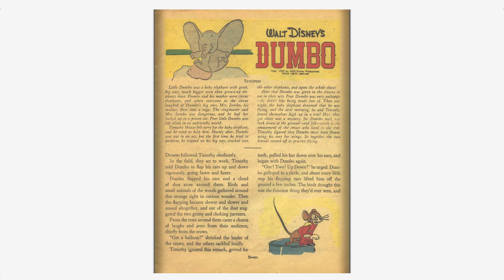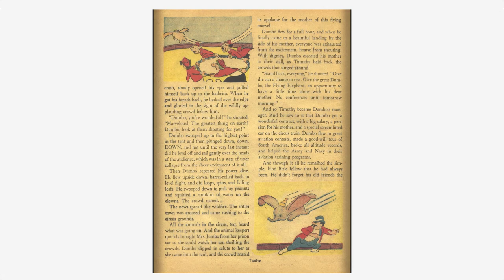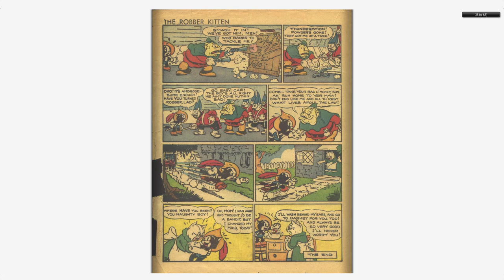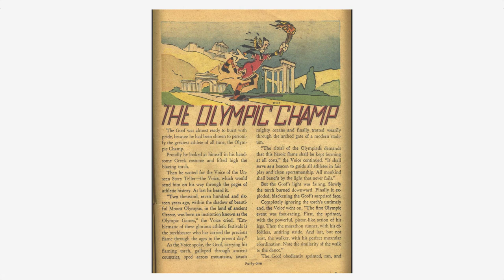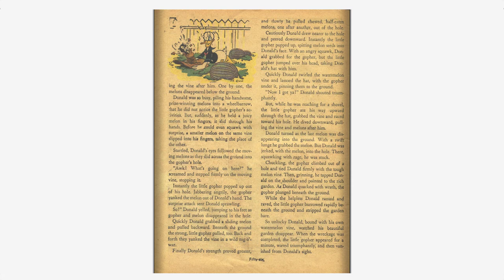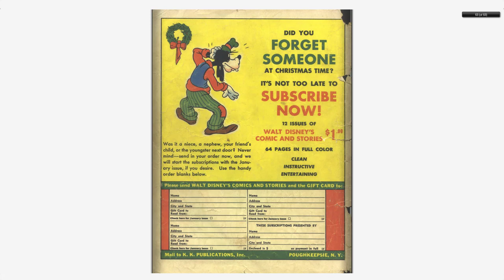Walt Disneys Comics And Stories 017 Dell